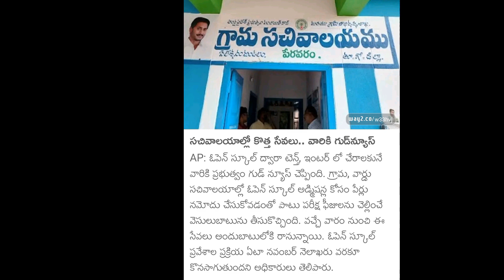OPEN SCHOOL & OPEN INTER ADMISSION